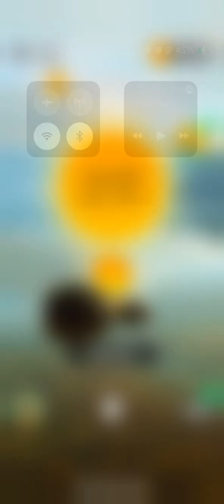wordscapes serene lake level 984 - 1008 answers